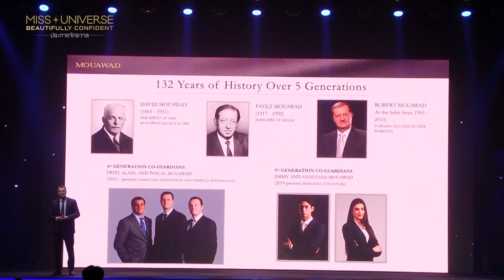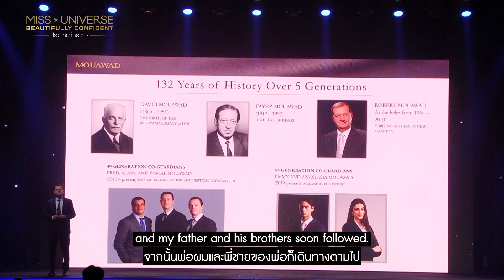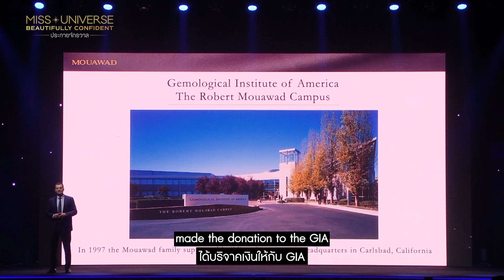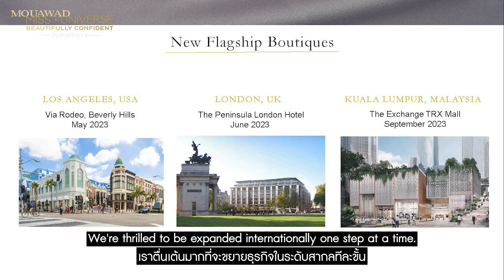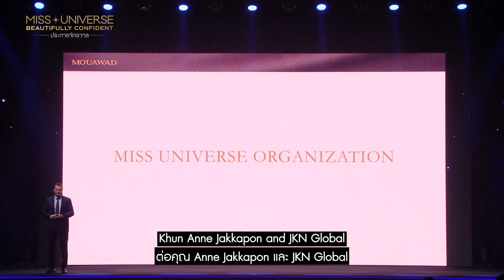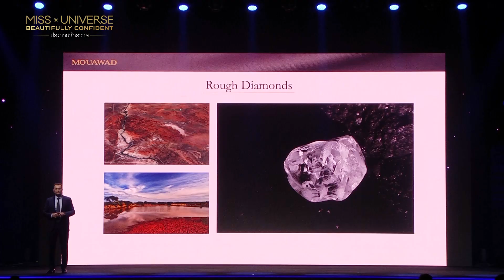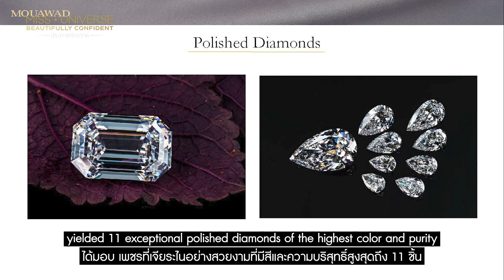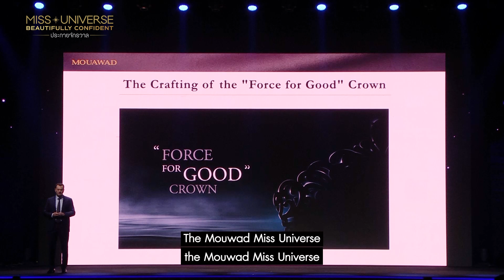FORCE FOR GOOD จะสร้างแรงบันดาลใจให้กับทุกคน l The History of Mouawad | JKN18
มงกุฎ FORCE FOR GOOD
จะสร้างแรงบันดาลใจ
เป็นพลังที่ดีไม่เพียงแต่ผู้ชนะ
แต่คือสำหรับทุกคน

เฟรด โมอาว็าด (ผู้บริหารรุ่นที่ 4 ของโมอาว็าด) กล่าวถึงมงกุฎจักรวาลรุ่น 12 "FORCE for GOOD"

ติดตามและดูซีรีส์/รายการช่อง JKN18 ย้อนหลังได้ทาง